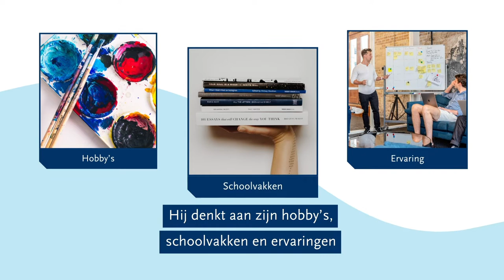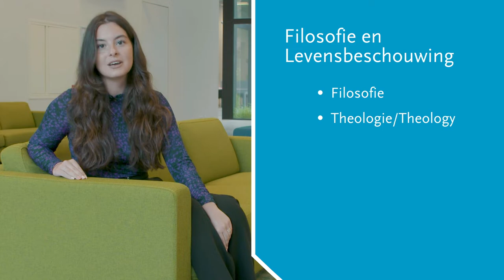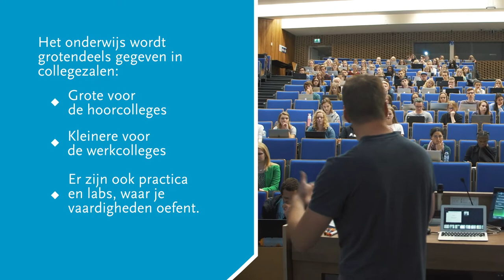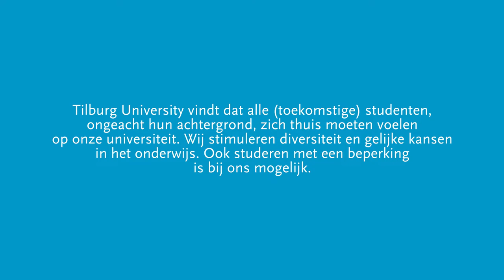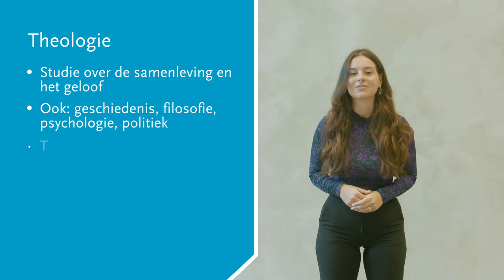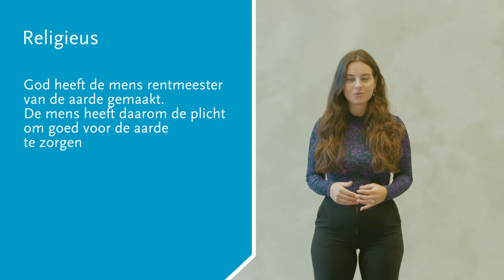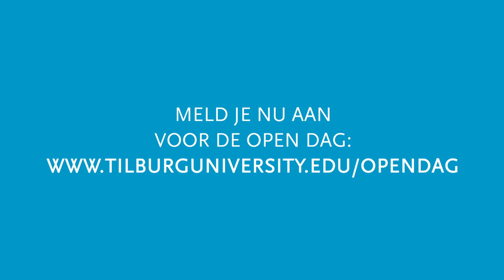Start je studiekeuze - Filosofie & Levensbeschouwing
Om een goede studiekeuze te maken, is breed oriënteren belangrijk. Om je op weg te helpen hebben we verschillende interessegebieden voor je op een rij gezet, zodat je gemakkelijker kan ontdekken wat je wel en niet interessant vindt.

Is filosofie helemaal jouw ding of vind je levensbeschouwing interessant? Bekijk dan deze korte video over het interessegebied Filosofie & Levensbeschouwing 💭